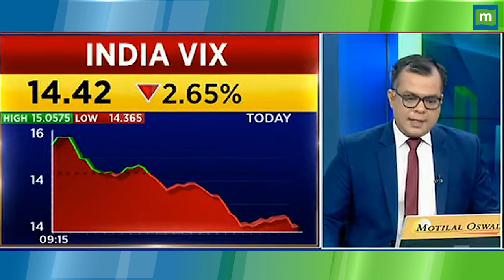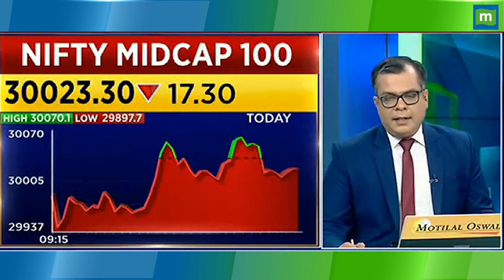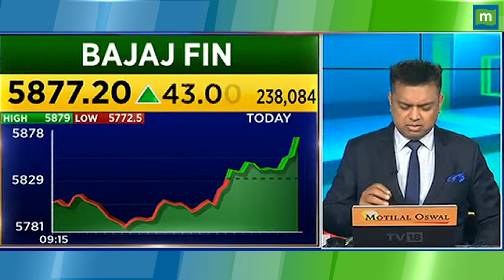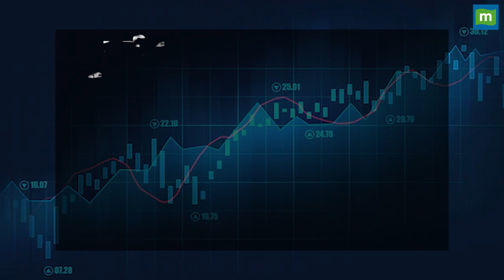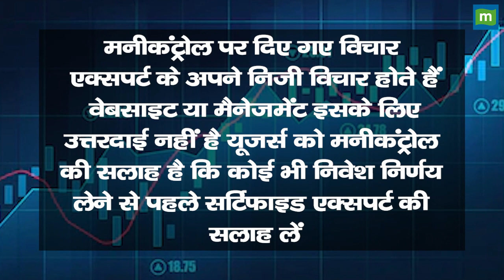Bajaj Finance Share Price: क्या निवेश लिए ठीक है शेयर || Hot stocks || stock to invest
MarketsWithMC | Bajaj Finance Share में जानें निवेश को लेकर क्या है Experts की राय. जानें किन levels पर करनी चाहिए आपको खरीदारी और क्या है Target Price और जानिए किस Strategy के साथ इस Stock में पैसा कमाया जा सकता है. देखें वीडियो.